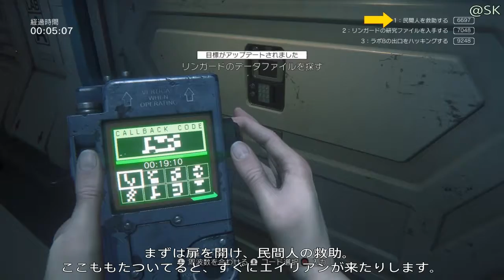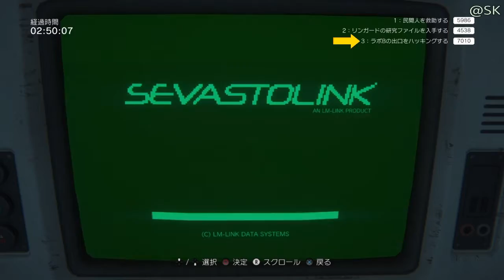Alien:isolation「証拠隠滅」5位/282408(2017) 1位/85956(2014) Survivor mode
Alien:isolation「ランサム/証拠隠滅」
World Ranking No.5 Score 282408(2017)
World Ranking No.1 Score 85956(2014)

Alien:isolationの発売当時(2014・2015 )にSurvivor modeをプレーし録画したものが残っていたので、2017年現在にちょっとプレーしたものと合わせてアップしてみました。

当時はまだボーナスなどの攻略がさほど行われてない状況で、そんなに高いスコアじゃなくてもWorld Rankingで1位になれたりTOP10入り出来ていました。